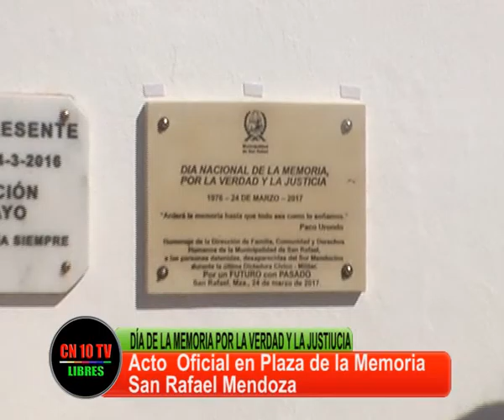OTRA VEZ LA MUNICIPALIDAD PRESENTE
También este año, el Municipio de San Rafael organizó y realizó un Acto Homenaje por la Memoria, la Verdad y la Justicia